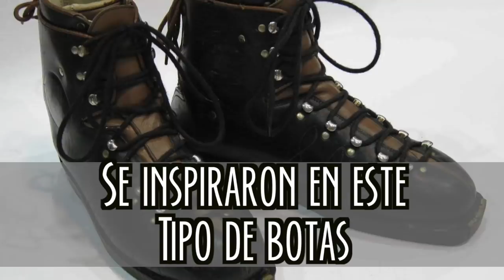K SWISS ¿SABÍAS ESTO?